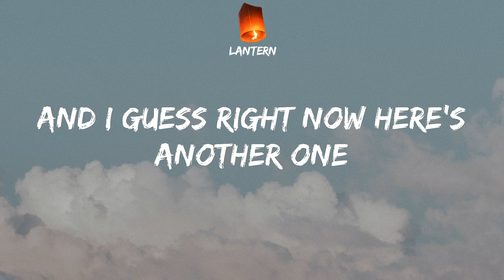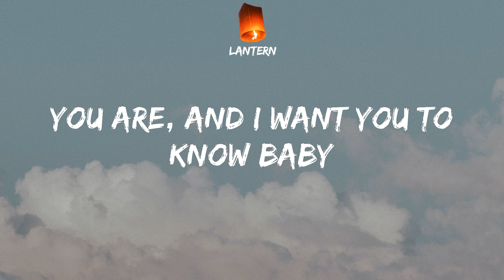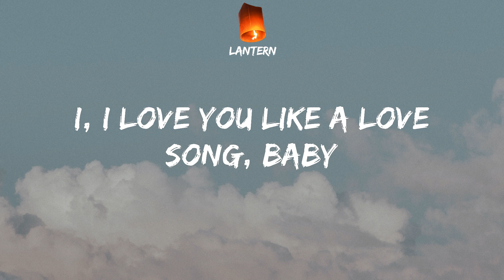Selena Gomez & The Scene - Love You Like A Love Song (Lyrics) TikTok I, I love you like a love song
Selena Gomez & The Scene - Love You Like A Love Song (Lyrics) TikTok I, I love you like a love song, baby
TikTok I, I love you like a love song, baby